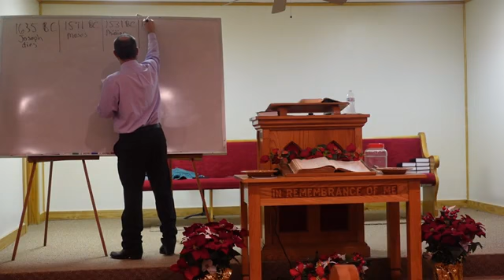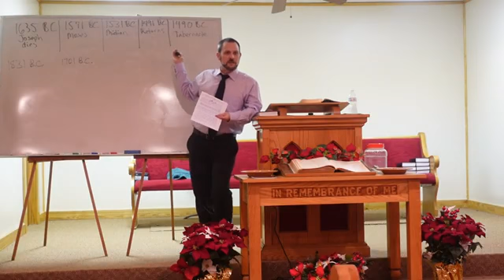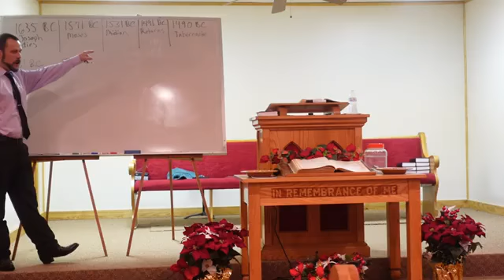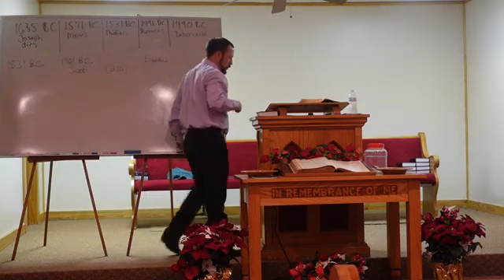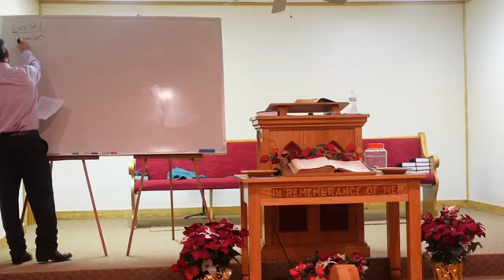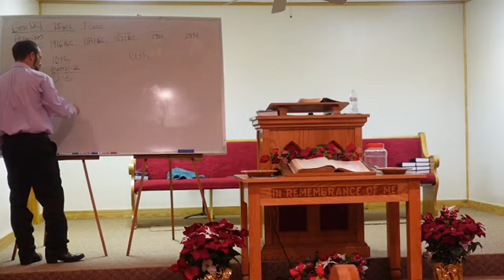Bible Survey 6 Exodus continued Hillview